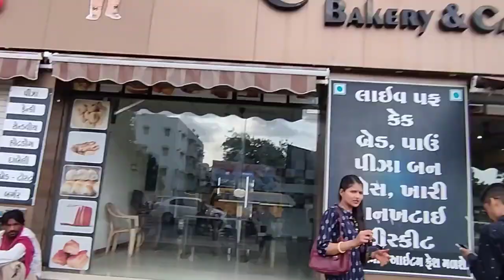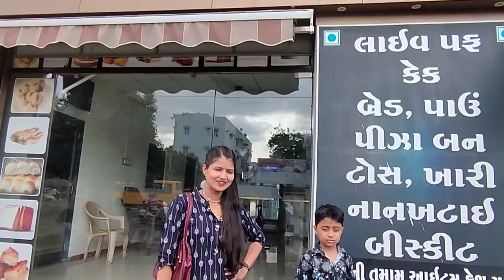It's My Birthday 10 june 2022 || Part 1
Hello guy's

I hope aap sabhi ko meri video achi lag rhi ho...

krna na bhuliyega.